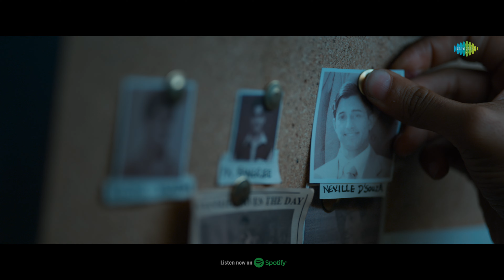Jaane Do - Video Song | Maidaan | Ajay Devgn | A.R.Rahman | Sharanya Srinivas | Nivas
Presenting the video song Jaane Do from the movie Maidaan, starring Ajay Devgn, sung by Sharanya Srinivas, Nivas, composed by the legendary A. R. Rahman and penned by Rafeeq Ahamed.

Jaane Do
Singer: Sharanya Srinivas,Nivas
Lyrics: Rafeeq Ahamed

Film Credits:
Starring: Ajay Devgn, Priyamani, Gajraj Rao
A Film By - Amit Ravindernath Sharma
Produced By - Zee Studios, Boney Kapoor, Arunava Joy Sengupta & Akash Chawla
Original Songs & Background Score -  A.R. Rahman
Lyrics - Manoj Muntashir Shukla
Director Of Photography -Tushar Kanti Ray, Isc.
Director Of Photography (Sports) - Fyodor Lyass
Story - Saiwyn Quadras, Akash Chawla & Arunava Joy Sengupta
Screenplay -  Saiwyn Quadras
Additional Screenplay - Aman Rai, Atul Shahi & Amit Ravindernath Sharma
Additional Dialogues - Siddhant Mago
Editor - Dev Rao Jadhav
Editor (Sports) Shahnawaz Mosani
C.F.O & General Manager (Bayview Projects) - Rajiv Arora
C.O.O (Bayview Projects) Punkej Kharbanda
Head Of Production - Rishikesh Laxmikant
Executive Producer - Tarun Bali
Associate Director - Aman Rai
Chief Assistant Director - Atul Shahi
Director’s Assistant & Post Production Supervisor - Vignesh Shivasubramaniam
Make Up & Hair Design - Shalini Sharma Chakravarty
Mixing Engineer - Leslie Fernandes
Sound Design - Nihar Ranjan Samal
Costume Design - Kirti Kolwankar & Maria Tharakan
Publicity Design – Rahul & Himanshu Nanda |
Production Design - Khyatee Mohan Kanchan
Casting Director - Vaibhav Vishant (Anti-Casting)
Sports Consultant - Dinesh Nair

VFX - Redefine
VFX Supervisor (Bayview Projects): Yunus Bukhari
VFX Supervisor (Redefine): Somesh Ghosh
VFX Producer: Raj Akashraj Mittal
Di Colorist - Andreas Bruckl
Visual Promotion - White Turtle Studios (A Trailer Park Group Company)
Music Company - Saregama India Ltd.